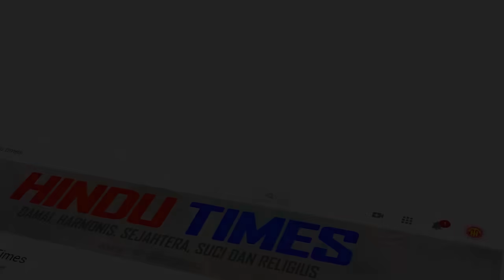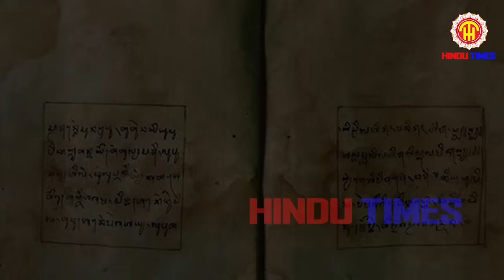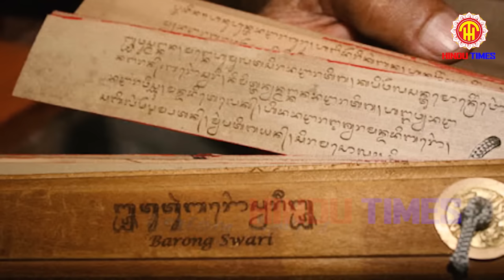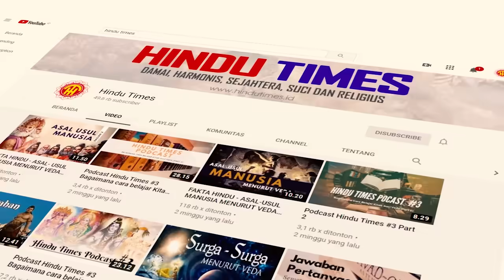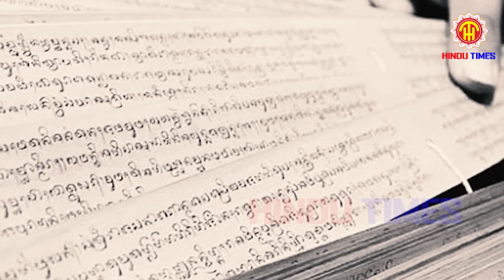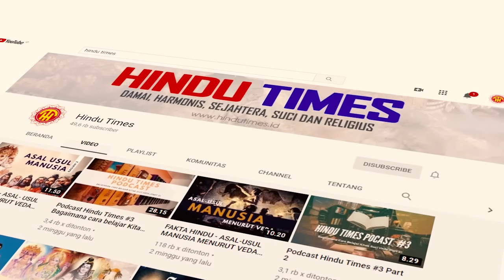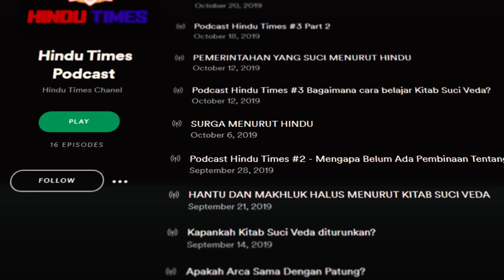SEJARAH EKA DASA RUDRA DARI JAYAPANGUS SAMPAI ORDE BARU - SEJARAH HINDU !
Om Swastyastu,

Eka Dasa Rudra adalah suatu upacara pemujaan terhadap 11 Kala Rudra, yang menguasai bhuta/kala di setiap arah penjuru angin. Upacara ini, merupakan sebuah upacara umat Hindu yang dirayakan hanya 100 Tahun sekali sehingga menghasilkan angka 0 (nol). Upacara ini dilaksanakan untuk menyambut perhitungan perputaran tahun Saka saat satuan dan puluhan mulai menjadi angka satu.

sejarah hindu